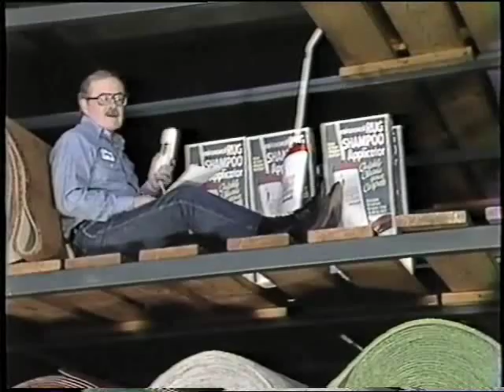Empire Carpet - Warehouse Fork Lift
This Empire Carpet Commercial Classic aired in the mid 1980's and features the Empire Carpet Man. In it he tells you about all the great carpet products that were offered back in that day. At the end the Carpet man asks if he can get down from the top shelves now. To see more great commercial classics like this one and to learn more about the Empire Carpet Man